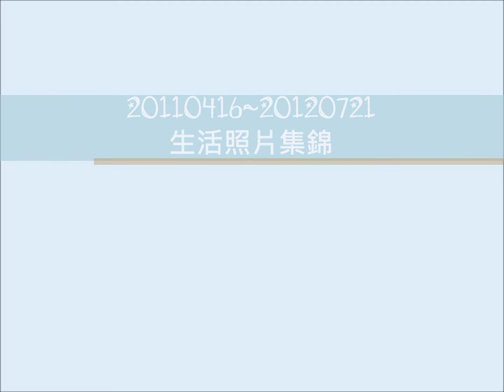20110416~20120721 生活照片集錦